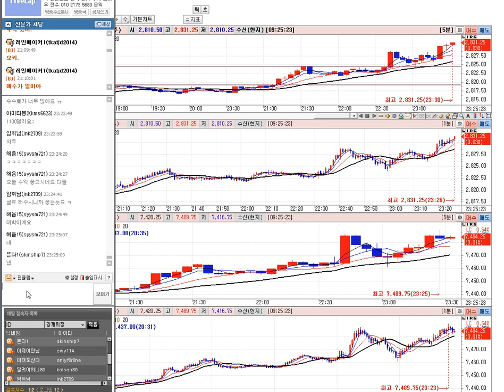해외 선물 차관성의 일만 원 리딩 목표가 적중 리딩일지 2편